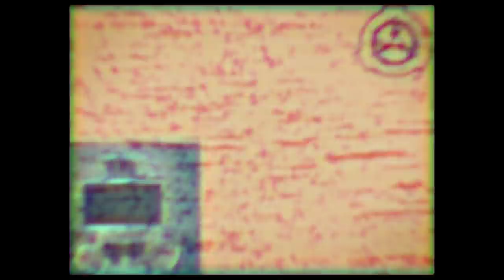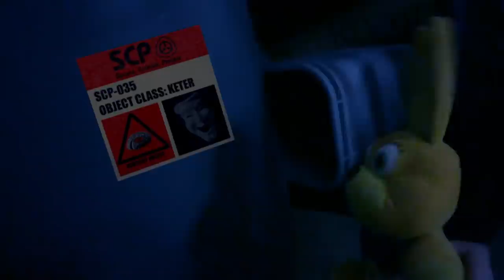Fnaf Plush - SCP Containment Breach!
(NON CANON)
Bonnie wakes up in a cell and doesn't recognize where he is... but there's been a security issue... and he learns the true horrors of where he is. Can Bonnie and his friends escape the nightmares of the SCP Foundation? Find out...

=TAGS!=
scp
scp plush
scp containment breach
scp horror
scp scary story
scp creepypasta
creepypasta
scp 173
scp 096
scp 035
scp 049
fnaf plush
fnaf action figure
fnaf animation
fnaf
five nights at freddys
fnaf 2
fnaf 3
fnaf 4
fnaf 5
fnaf sl
fnaf 6
ffps
fnaf vr
fnaf 7
fnaf sb
fnaf merch
fnaf funko
fnaf sanshee
fnaf adventure
fnaf world
fnaf movie
fnaf short
plush video
plush adventure
horror
horror game
story
horror story
video games
gaming